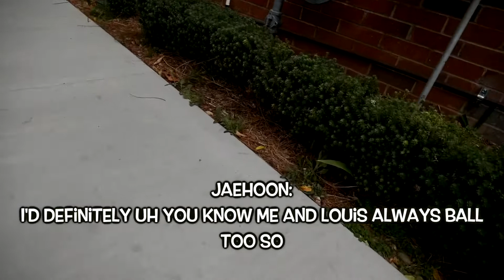I CHALLENGED RON ARTEST TO A 1 VS 1 BASKETBALL GAME 😈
Hey guys! last week my husband met Ron Artest Metta World Peace, and he thought it was going to be fun to challenge him to a 1 vs 1 basketball game. We recorded Jaehoon's adventure with Ron Artest and decided to make it into a fun video.
NBA playoffs
NBA play in
lakers
Ron Artes
nba
NBA championships
basketball
Metta World Peace